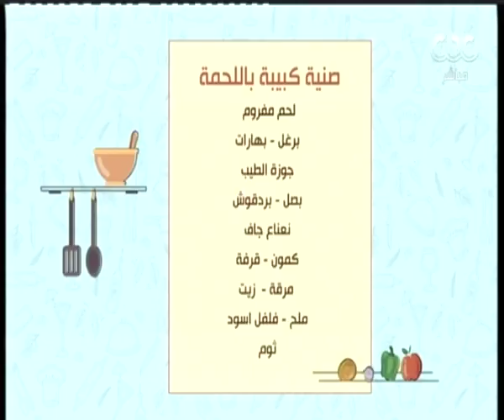الشيف ومفيدة| طريقة عمل صينية كبيبة باللحمة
الشيف ومفيدة| طريقة عمل صينية كبيبة بالحمة - الغريبة | الحلقة الكاملة
حلقة بتاريخ 11 يونيو 2018